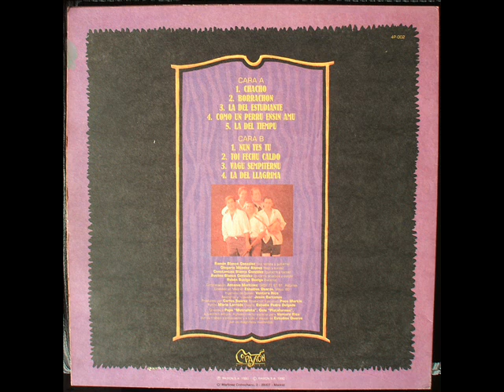Los Berrones. Como Un Perru Ensin Amu..wmv